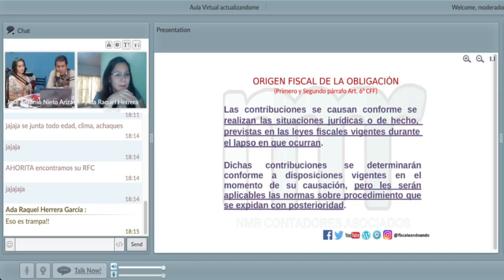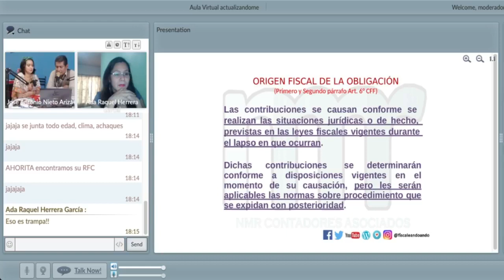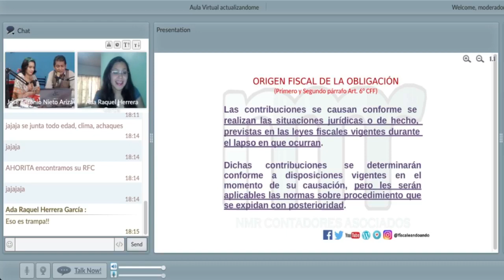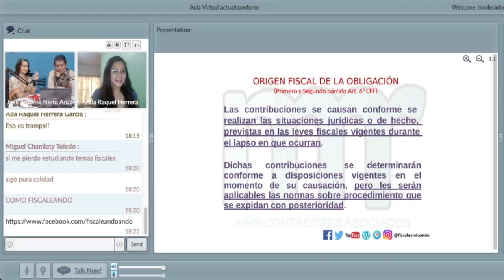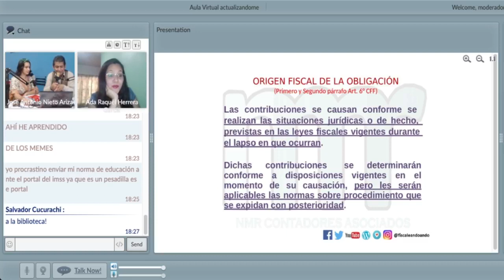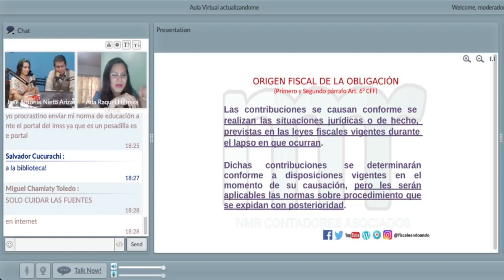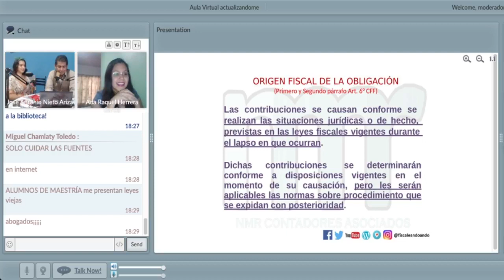Tres a las seis - 2da parte del llenado anual 2020 personas físicas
Con José Nieto, Diana Rojas, Ada Herrera. con la 2da parte del Llenado de la declaración abril 2020.